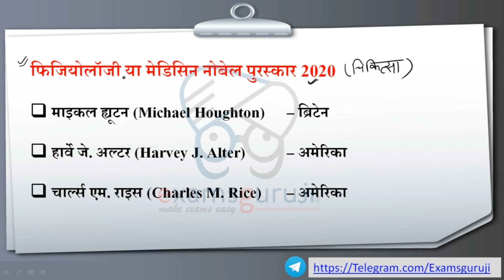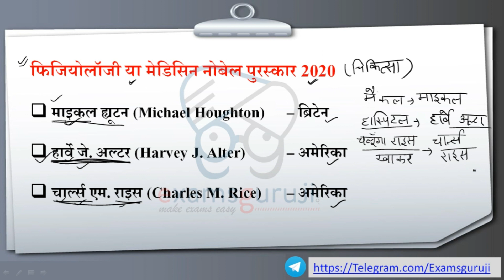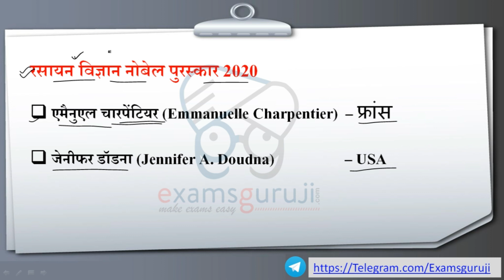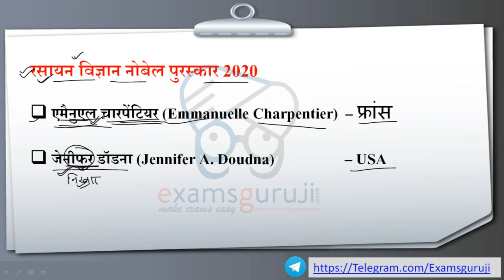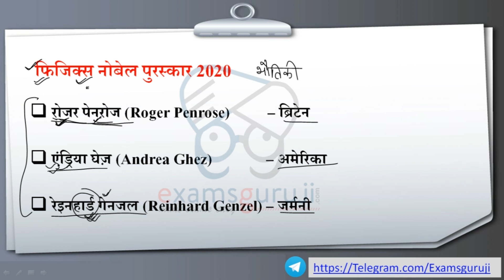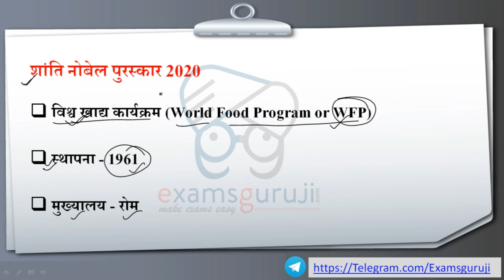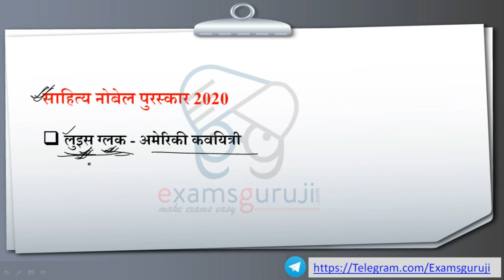Nobel Prize 2020 | Nobel Prize winner 2020 with tricks | Awards and Honour 2020 | Examsguruji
Counting of Figures Complete Concept with Tricks (RRB NTPC, Group D, Rajasthan Police, UP SI, Bihar SI, Delhi Police, SSC CGL, CHSL, CPO):

Calendar Complete Concept with Tricks (RRB NTPC, Group D, Rajasthan Police, UP SI, Bihar SI, Delhi Police, SSC CGL, CHSL, CPO):

Venn Diagram Complete Concept with Tricks (RRB NTPC, Group D, Rajasthan Police, UP SI, Bihar SI, Delhi Police, SSC CGL, CHSL, CPO):

Dice Complete Concept with Tricks (RRB NTPC, Group D, Rajasthan Police, UP SI, Bihar SI, Delhi Police, SSC CGL, CHSL, CPO):